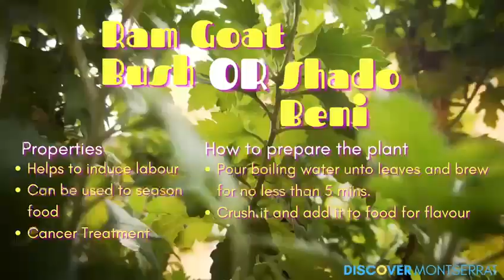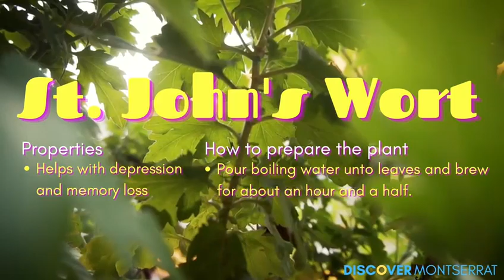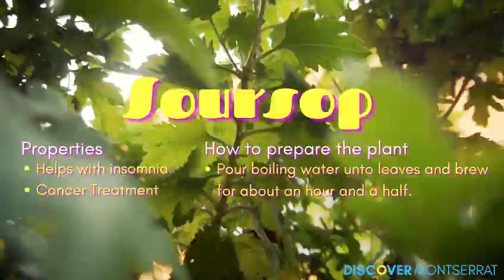What's in Your Backyard? Ep 2 - Insomnia and Inducing Labour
Do you need help with insomnia or inducing labour? Mapie has a few plants that can help you.

Plants available at the Montserrat National Trust.